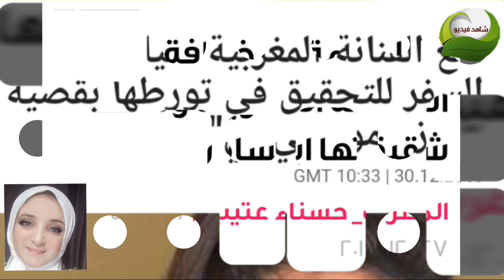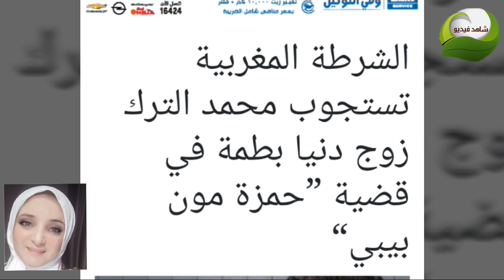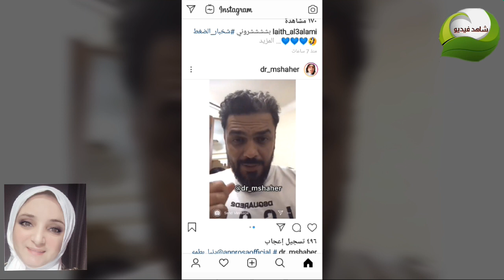سبب الافراج عن دنيا بطمه بكفالة بعد فضيحة حمزة مون بيبي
الافراج على دنيا بطمه بكفالة وزوجها يتجاهل القضية حساب حمزة مون بيبي
تفاصيل القبض على دنيا بطمه واختها ابتسام وزوها محمد الترك يتجاهل القضية وكانها لم تكن حساب حمزة مون بيبي
الافراج عن دنيا بطمه بكفالة بعد فضيحة حمزة مون بيبي
الافراج عن دنيا بكفاله بسبب حساب حمزة مون بيبي

حساب حمزة مون بيبي

 الكشف عن هوية صاحب حساب حمزة مون بيبى